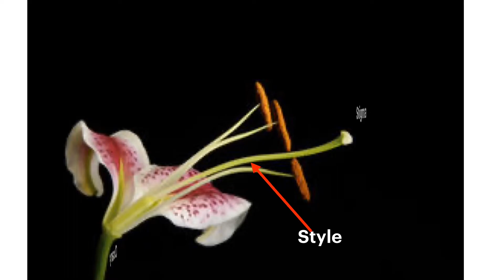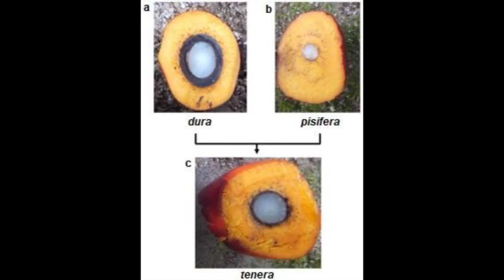Plants reproductive organs and Pollination. Science KSSM Form 1. Chapter 4(REPRODUCTION).